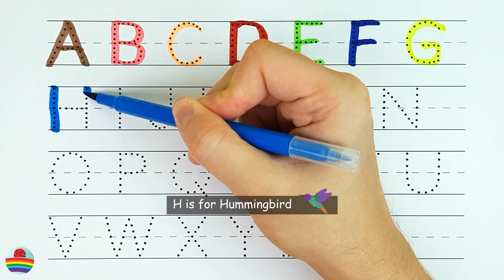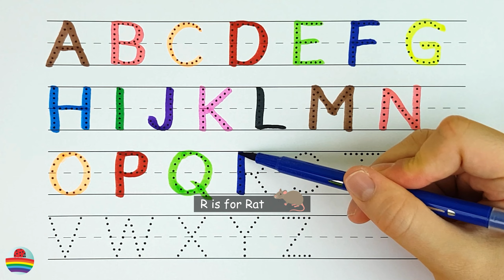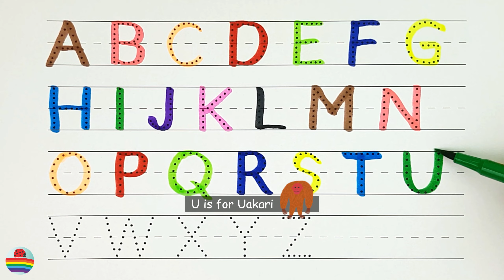English Alphabet in Colors with Funny Illustrations